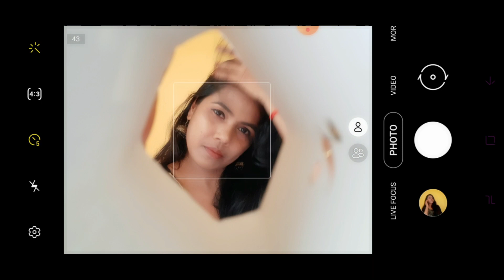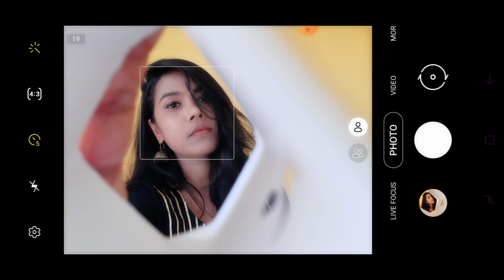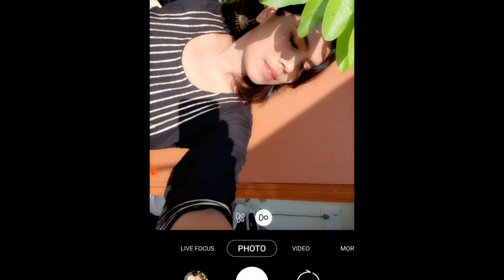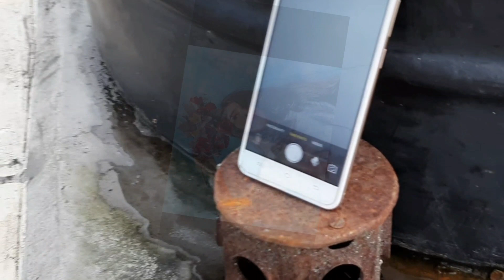How I Take Instagram| Pictures By Myself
how I take my own pictures for Instagram.